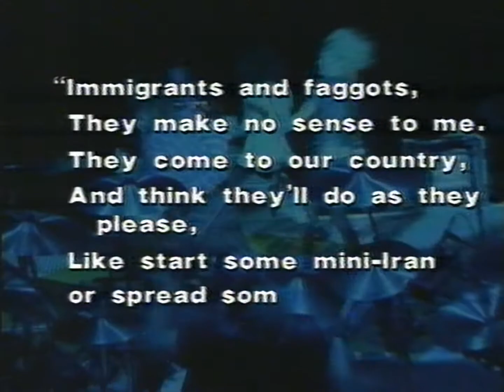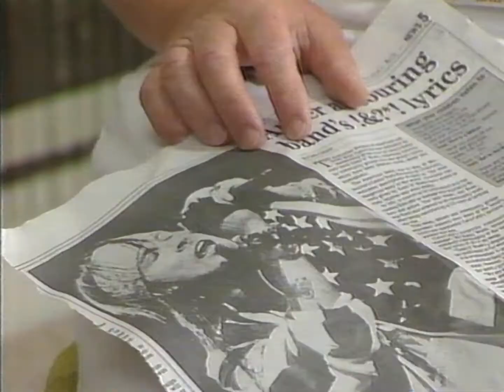Guns N' Roses 1992-xx-xx Real Life TV segment on censorship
A segment on Guns N' Roses and censorship, from Real Life, an Australian TV program, in early 1992.

From the Dave Destruction Archive. Tape #215.
Digitised by KingBean.

Dave Wilson aka Dave Destruction was a prolific collector, trader and filmer in Melbourne from the late 80s and into the 2000s.

His collection was extensive - thousands of VHS tapes from decades of trading with others across the globe.

He passed away in late 2020, and with the help of Jason PC, Mike FB and Gasher Whale, I am working through his vast collection to get it digitised, and make sure his lifetime of archiving can be preserved.

Transfer: VHS → JVC HR-S5500AM → Panasonic DMR-ES15 → Cypress CTB-100G TBC → Tevion DVD Maker+ (ATI clone, eMPIA) → Windows XP → Virtual Dub 1.9.11 → .avi (HuffYUV) → AviSynth (QTGMC, Crop, Spline36Resize) → FFmpeg → .mp4 → YouTube